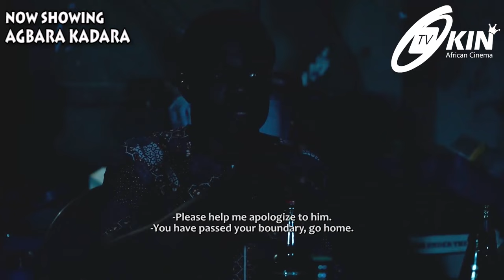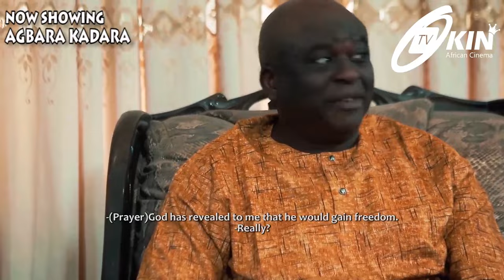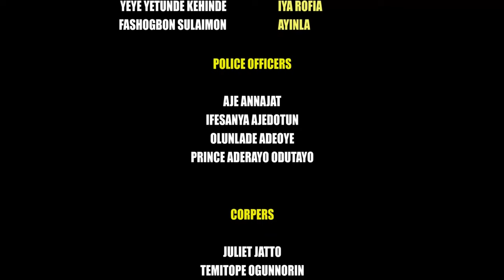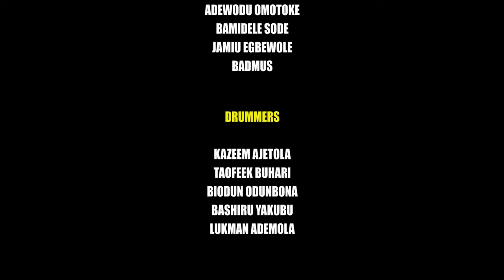AGBARA KADARA - Latest Yoruba Movie 2022 Drama Starring Juliet Jatto, Jumoke George, Joke Muyiwa